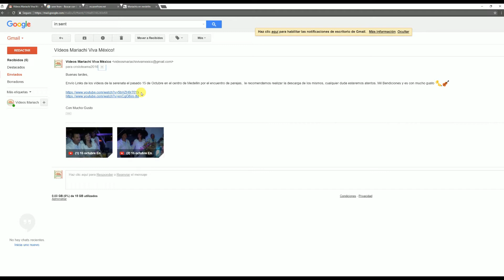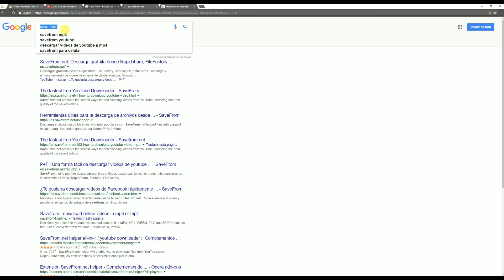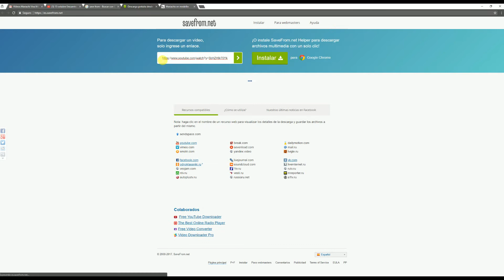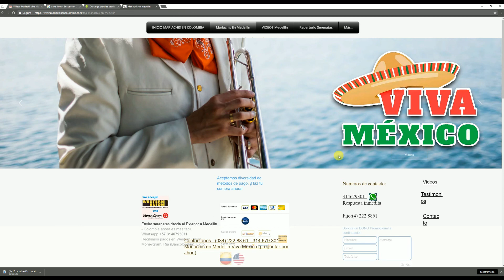Descargar vídeos serenatas - Mariachi Viva Mexico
En este vídeo encontrara como descargar fácilmente los vídeos de su serenata.